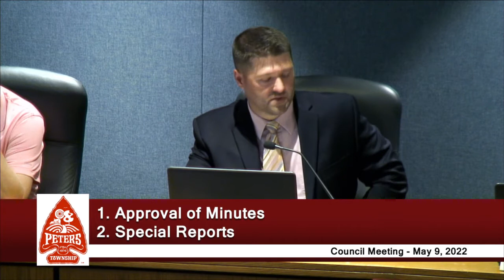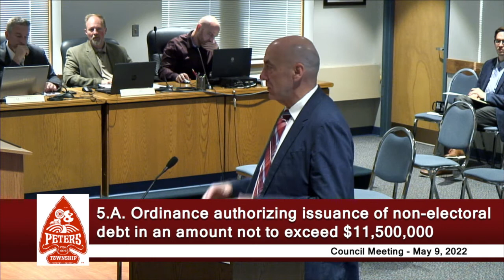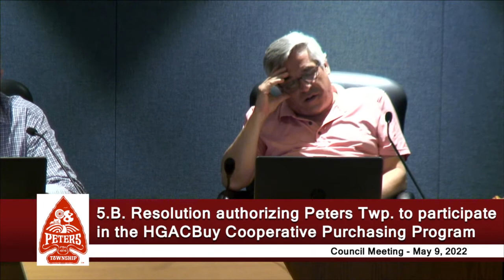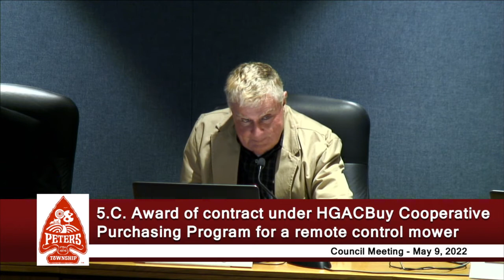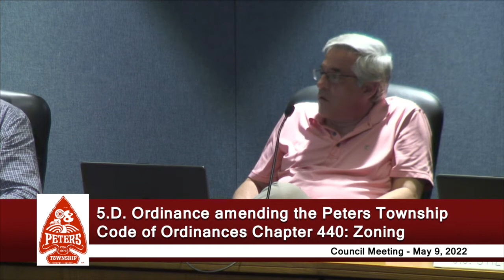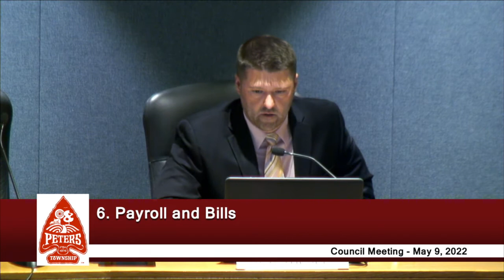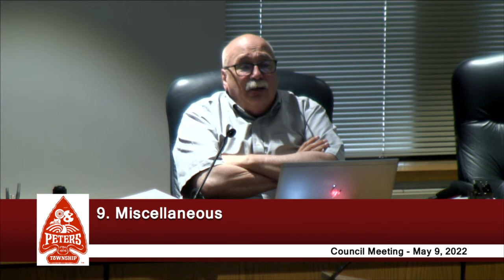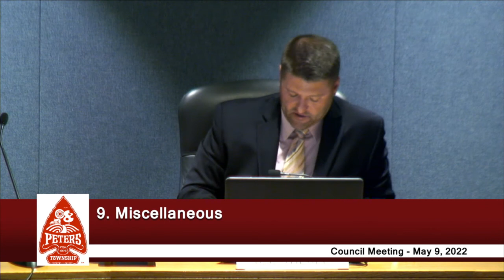Peters Township Council - Regular Meeting - May 9, 2022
This is the May 9, 2022 Peters Township Council Regular Meeting.